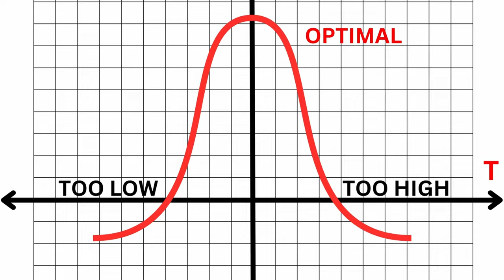What Every Man After 40 Has to Know | Dr. Bronson M.D. Explains Testosterone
When it comes to Testosterone Replacement Therapy - dose makes the poison and nuance makes the medicine.

In this video we are going to dive DEEP into all things TRT, but keeping it simple enough for everyone to understand.
Dr. Chris Bronson @cbronsonMD specializes in testosterone and is writing the book about it, so in a way this video is a preview of what you will get from it.

00:00 Testosterone Decline After 40
00:58 Hormone Replacement Misconceptions
02:58 Bad Actors in TRT
04:24 Upcoming Book
05:54 Benefits of Testosterone Therapy for Women
09:18 When to Consider TRT in Men?
13:10 When to Consider TRT for YOU?
14:10 TRT for Me?
14:52 Testosterone and Metabolic Health
16:20 Testosterone Effect on Body Composition
17:58 What Testosterone  Does in a Body?
20:35 Testosterone  HPG hypothalamic–pituitary–gonadal Axis
23:44 Testosterone Deficiency Symptoms
26:50 Total vs Free Testosterone
29:14 SHBG - Sex Hormone Binding Globulin
30:17 LF & FSH Hormones
31:10 DHEA and Testosterone
32:12 Estrogen Role in Men
33:45 Testosterone Receptors and Resistance
36:28 40 Years Old TRT Case: Doses
38:54 Optimal Free Testosterone
41:36 Testosterone Thresholds for Symptoms
43:04 How Can I Increase My Testosterone?
44:40 Overweight Case
47:08 Testosterone for Healthy Person?
52:46 Do Testosterone Supplements Really Work?
56:52 HCG
01:02:12 Clomid Pros and Cons
01:03:32 Clomid  vs Enclomiphene
01:04:10 TRT and Fertility
01:11:12 TRT Types
01:15:54 Can You Inject Testosterone at Home?
01:17:06 Testosterone Pills and Creams
01:21:09 TRT from Best to Worst
01:24:06 Slow Release TRT
01:27:04 Can DHEA Boost Testosterone?
01:29:37 Testosterone Side Effects
01:30:18 Does Testosterone Enlarges Prostate?
01:32:30 Can Taking Testosterone Cause Blood Clots?
01:35:50 Testosterone and Polycythemia Myths
01:38:21 Can Testosterone Cause Heart Problems?
01:42:44 Can Testosterone Affect Your Mood?
01:44:44 What Really Causes Gynecomastia
01:48:09 Can Taking Testosterone Cause Hair Loss?
01:50:54 Does Taking Testosterone Increase Lifespan?
01:53:14 Finding a Right PCP

1) Small, 80/20 (easy, but smart) consistent lifestyle changes and
2) Banding together to support each other and to cause ripple through scientific and political scene to advance anti-aging research.